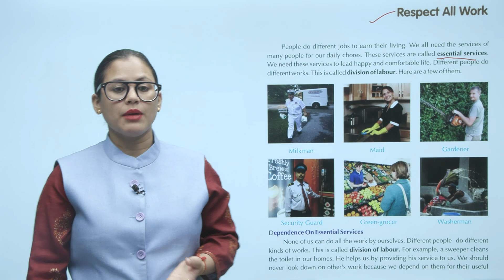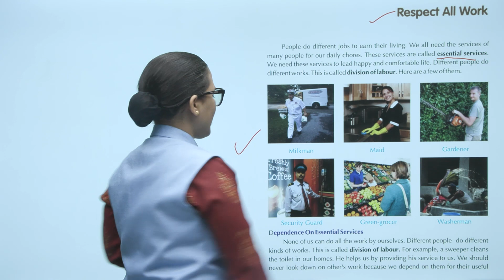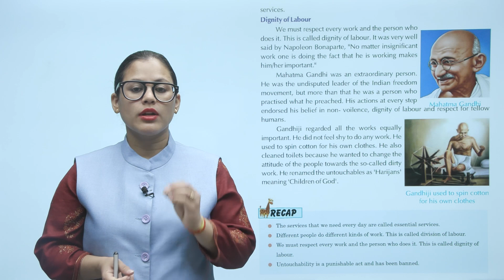Ch 6 | Small Step | EVS | EVS 5 | Respect All Work | For children